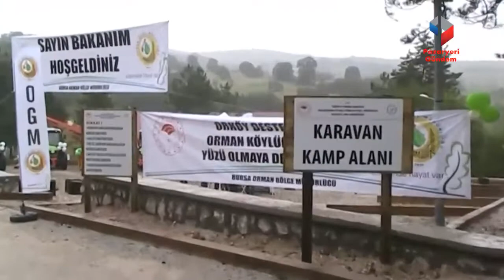BAKANLAR DAVULLU ZURNALI ÇİFTETELLİ İLE KARŞILANDI, KÜÇÜKELMALI TABİAT PARKI TÖRENLE AÇILDI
Bilecik’in Pazaryeri İlçesinde, Tarım ve Orman Bakanı Bekir Pakdemirli ile Enerji ve Tabii Kaynaklar Bakanı Fatih Dönmez, Küçükelmalı Tabiat Parkı’nın yenileme çalışmalarının tamamlanmasının ardından düzenlenen açılışa katıldılar.

Pazaryeri ilçesinde bulunan Küçük Elmalı Tabiat Parkı yenileme çalışmalarının ardından tamamlanan tabiat parkının açılışına katılan Bakanlar, park içerisinde incelemelerde bulundular.

Tarım ve Orman Bakanlığı Orman Genel Müdürlüğü’nün destekleriyle çiftçilere verilen traktör, yükleyici ve tambur teslim törenine katılan Bakanlar Pakdemirli ve Dönmez, vatandaşlara anahtarlarını teslimli ve destek sertifikası takdim ettiler. Ardından Bakanlar doğaya ördek salımı gerçekleştirdiler. Törene; Bilecik Valisi Bilal Şentürk, AK Parti Milletvekili Selim Yağcı, AK Parti İl Başkanı Serkan Yıldırım, Pazaryeri Belediye Başkanı Zekiye Tekin AK Parti Pazaryeri İlçe Başkanı İsmail Soydan ve çok sayıda davetli katıldı.